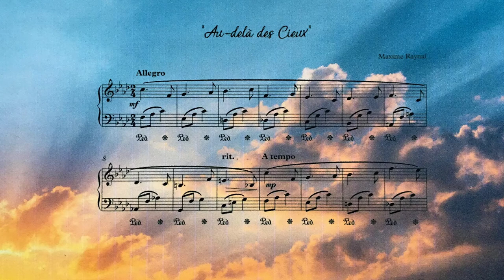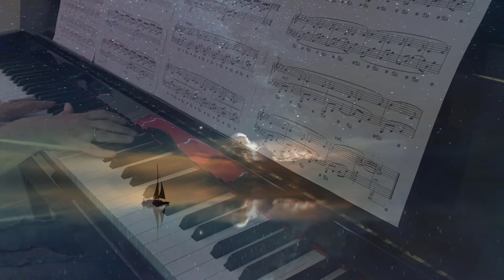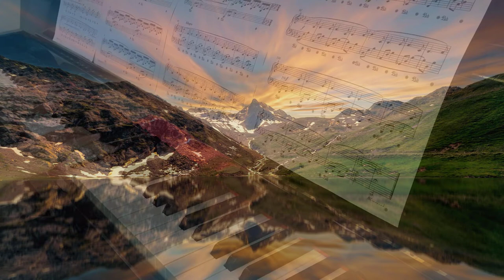Maxime Raynal - Au-delà des Cieux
This is my most favorite composition of my most favorite contemporary composer: Maxime Raynal. When I heard this song at his channel I was in love with it immediately. The piece is not easy to play, but when you love a song enough, it is worth practising!
I played this song at the recital in the house of my pianoteacher, at the closure of the pianoseason. My fellow students and their relatives were enthousiastic and some of them asked me to write down the name of the composer, so they can follow him too.

You can find two different versions of this song at the channel of Maxime You can hear he plays the song faster (I couldn't manage that). And maybe you can hear I played a few different notes. That happens when you have small hands (!) and when you play a song for almost a year.
I hope Maxime will be content anyway ;-).

My son Maarten edited the video. Thank you so much Maarten, I am really happy with the result! He used pictures of the website Unsplash. The pictures were made by:
- Diego PH I used the last picture to make the thumbnail with the sheet music.

I hope you'll enjoy and I hope to see you at my next video!
That will be an easy original composition again. That is still the core-business of my channel ;D. Warm greetings, Nicoline